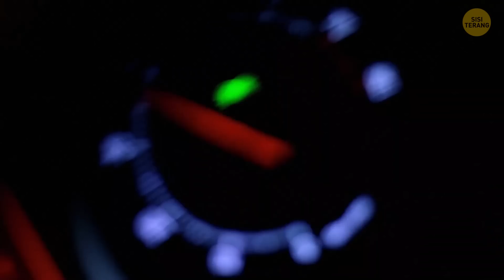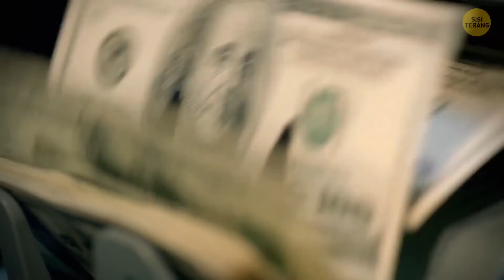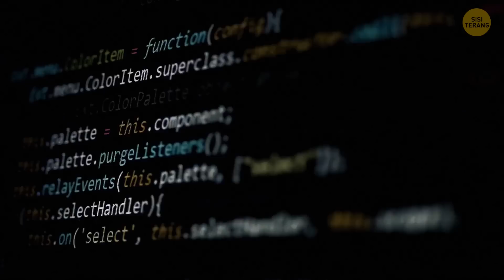Bulan Bergerak Setiap Malam dan 10 Fakta Luar Angkasa Baru Lainnya